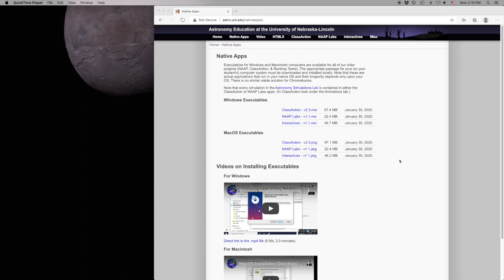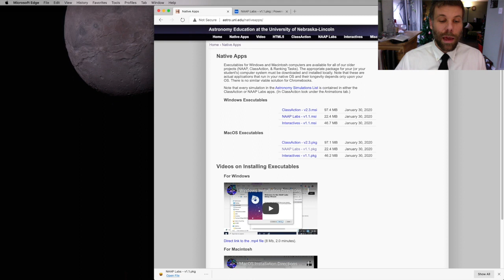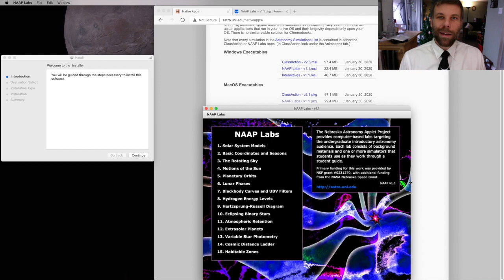Installing NAAP Astronomy Demonstrations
A brief video showing where to download the NAAP labs, a set a useful astronomy demonstration tools.  I use these regularly in my introductory astronomy classes.